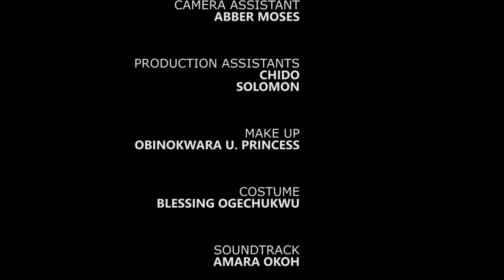New Released Movie Today ( MY SISTER MY PAIN ) Best Village Nigerian Movie 2024 - African Movie 202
Welcome to [PHILMOND TV], your premier destination for the latest and greatest Nollywood movies! We offer a wide range of Nigerian films, including comedy, drama, action, romance, and epic movies. Our channel features some of the biggest names in Nollywood, including [list some popular Nollywood actors].